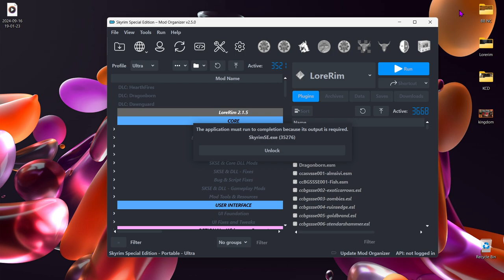Checking out Lorerim while we wait for Skyblivion to drop ¦ Bronan the magicless barbarian! ¦ Ep 17